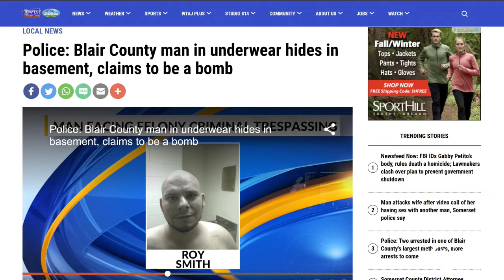Trails Collective Weekly Rundown | September 24, 2021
In this week's Trails Collective Rundown of Northeast Trail Running:
1:58 - Wane Glass and the "Cadi"
12:08 - The Registration Hotlist
12:38 - FKT's of the Week
12:25 - Mark Valites and the Finger Lakes Trail E2E FKT
26:09 - Results and the Forgotten Forest 9H
26:40 - Boulder Beast
27:48 - Lisa Fisher on the Boulder Beast 24M Women's Win
31:30 - Katie Martin on the Boulder Beast short course win
34:28 - Rock 'N The Knob
35:12 - Aaron Keckley, on the King of the Allegheny crown & Rock 'N The Knob
40:24 - Jessica Simao on the win at Rock 'N The Knob
49:07 - Kismet Cliff
49:42 - Corey Dowe on the win at Kismet Cliff
56:25 - Kilkenny Ridge Race
57:00 - Nicole Yokum on the women's win at Kilkenny Ridge 50M
1:04:50 - Ben Quatramoni on the Kilkenny Ridge 50M overall win
1:09:50 - Brianna Russell on a deeper connection to and Kilkenny 50M
1:15:23 - Sterling Furnace
1:15:42 - Don Weise on the NYNJTC and Sterling Furnace
1:18:18 - CTW Endurance's Pawling 24H
1:19:00 - Jennifer Bernard and Angela Legg on the Pawling 24H
1:24:50 - Grindstone 100
1:25:43 - Dana Dougherty on eating Pie and being related to the W's Grindstone winner
1:27:21 - Heather Dougherty on the women's Grindstone 100 win
1:37:38 - John Andersen on the Grindstone 100
1:45:55 - Nelle Fox on her first 100 at the Grindstone 100
1:57:00 - Dylan Broderick and the Groton Forest Trail Marathon
2:05:05 - Sergey Chepyshev on the Barkley Fall Classic
2:10:45 - Upcoming Events
2:13:45 - Conestoga Trail Runs are the *&cking Catalina Wine Mixer of Trail Races